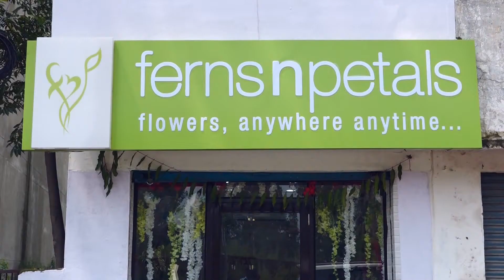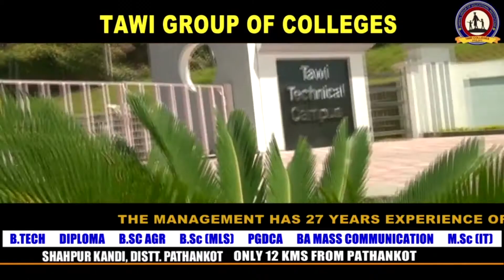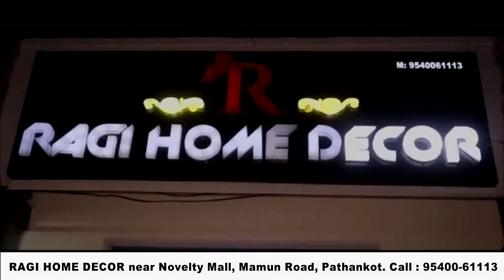पुरानी पेंशन बहाली संघर्ष समिति ने किया प्रदर्शन